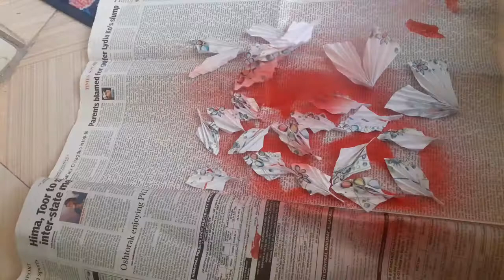बाजार में मिलने वाले मेहंगे Mirror को घर में ही बनाया//Make beautiful mirror decor at home 🥳😊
Guys aaj Maine waste mirror ko ghar main pade waste samaan se Decorate Kia hai.
Is vedio ko end tak jaroor dekhe aur like,share ,subscribe aur comment krna na bhoole aur bell icon ko dabana na bhoole jisse aapko mere naye vedio ka notification sabse phle mile.
Dhanyawaad 🙏